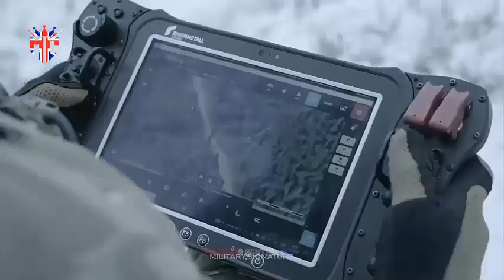British Army ordered an additional 100 Boxer vehicles, bringing its total procurement to 623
British Army Boxer MIVs will be equipped with more powerful engines after Rheinmetall BAE Systems Land (RBSL) and WFEL selected Rolls-Royce Solutions UK to supply MTU 8v 199 TS21 engines.
British Army Boxers will be the first variant of the vehicle equipped with MTU 8v 199 TS21 engines that output 600kw of power, 70kw more than MTU engines in previous iterations of the vehicle.
Rolls-Royce will produce 523 engine units for the Boxer programme at its East Grinstead facility in the UK.
For WFEL, the MTU engines will be delivered to Boxer programme partner David Brown Santasalo for integration into complete Boxer powerpack assemblies ahead of delivery to the company’s Stockport site.
RBSL will assemble and test Boxer powerpacks at its site in Telford.
Engines will then be integrated into Boxer Vehicles at RBSL and WFEL’s respective production plants.
In April 2022, the British Army ordered an additional 100 Boxer vehicles, bringing its total procurement to 623.